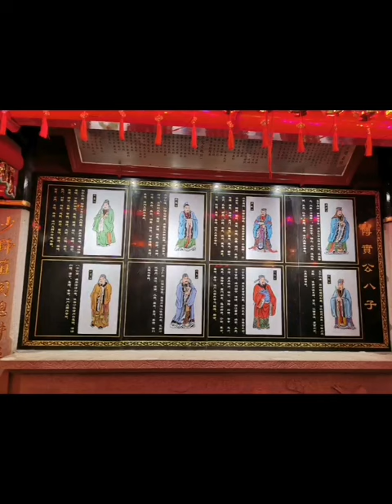Chinese Lantern festival.